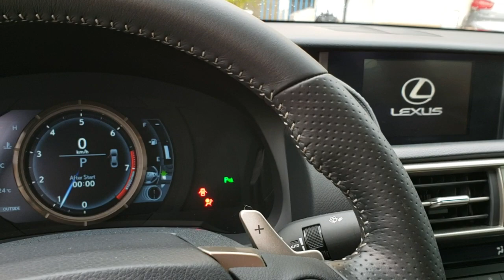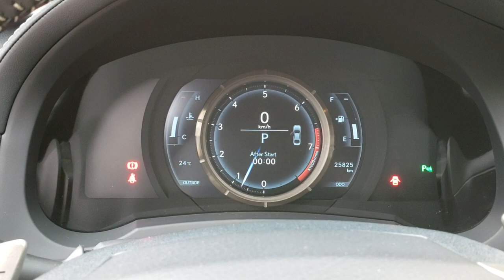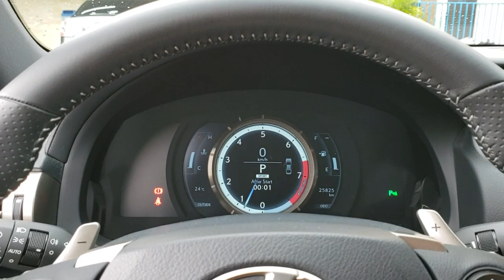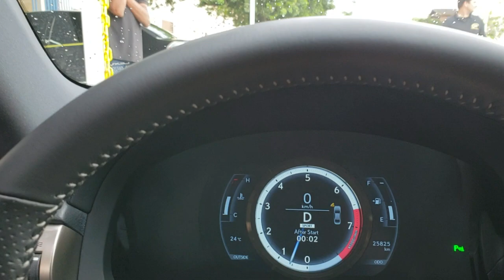QUE CARRO!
Um Lexus de tirar o fôlego!